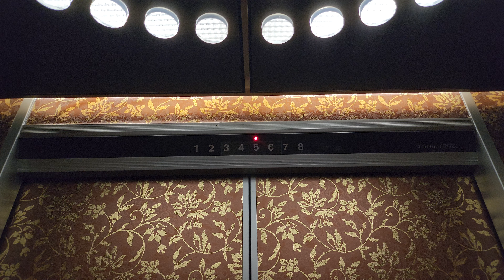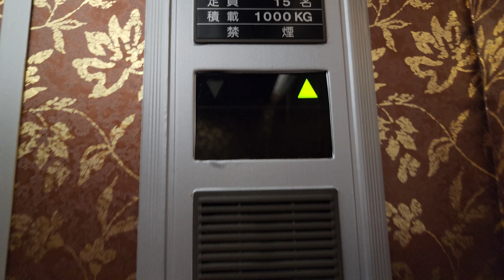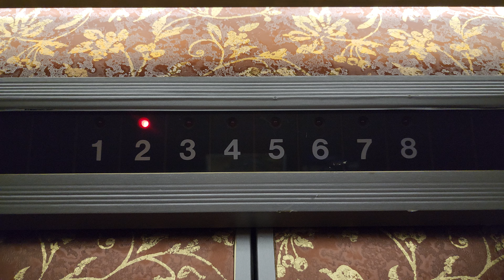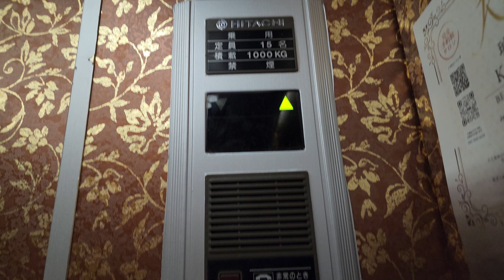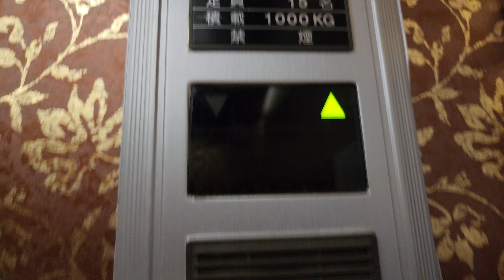【3台並び】圧巻のB82！日立製の古いエレベーター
日立製ビルエースB82。
交流帰還制御を用いた、1980年代の代表的な機種です。